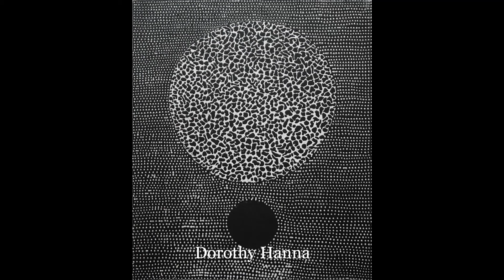The Art Buyer Contemporary Artists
Contemporary UK artists, showing with The Art Buyer gallery.